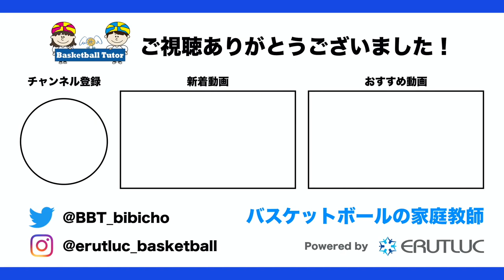高畠佳介選手がおすすめするやっておいた方がいいこと！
ERUTLUCモデルプレーヤーの高畠佳介選手がみなさんにおすすめのメニューを送ってきてくれました！

▼ERUTLUCモデルプレーヤープロジェクトとは？

■ERUTLUC MISSION
1.より多くの子ども達になりうる最高の自分を目指す環境を提供する
2.チームスポーツだからこそできることで教育に貢献する
3.世界で最もビジョナリーなコーチチームを作る